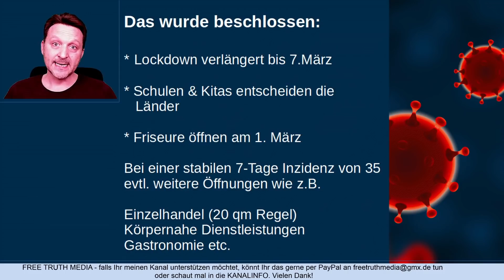Eilmeldung Lockdown verlängert bis 07.03.21/ Friseure dürfen ab dem 01.03.21 öffnen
Eine kurze Zusammenfassung für Euch wie versprochen.

Wünsche Euch noch einen schönen Abend bis morgen :-)